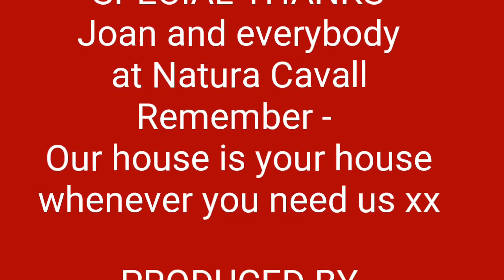We visit Natura Cavall the home of rescued and rehabilitated horses in Mallorca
Join us as we visit Natura Cavall that have a fantastic group of people whose passion it is to rescue horses from around the island of Mallorca, meet an ex trotting horse that was only rescued a few days ago, only 3 years old, see how Joan and his son Xavier handle the rescuees, from trimming their feet, to riding them for the first time since they arrived to desensitizing the horses to everyday noises and other farmyard animals and machinery.

Our tractor gets caught on a branch and we get stuck whilst trying to rescue another tractor that had fallen down a ditch!

Learn what one of the typical Mallorcan liqueurs are and what it is made from.

For many years Joan and Xavier have rescued and what they call reset ex trotting horses as many, once their racing days are over are sold for the basic price of horse meat as they are not deemed as a desirable horse to have due to the fact they are only used to a very fast trot and have not been taught to canter or gallop whilst being ridden and many are not socialised to anything more than the trotting arena.

To help support and continue their cause they now offer a very special opportunity to ride these beautiful precious noble horses throughout the rustic countryside of Mallorca including the Tramuntana mountain range, hidden beaches, coves and historical sites. Ranging from 2 hours to 7 days bespoke to you and your group.

Instagram Bunterslivingabroard
TikTok       Bunterslivingabroard